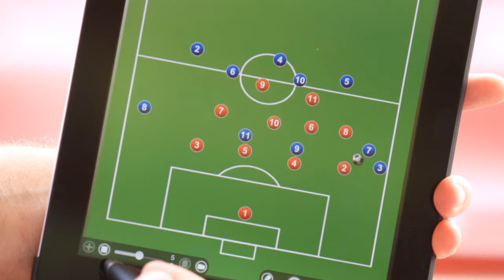Fußballtaktik: Grundordnungen & Spielsysteme [TRAILER]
FUSSBALLTAKTIK: GRUNDORDNUNGEN & SPIELSYSTEME | Taktische Grundlagen für Deine erfolgreiche Spielphilosophie | Mit Teamchef Manuel Baum

1x1SPORT -- Europäische Akademie für Sport und Training zeigt:

- Grundordnungen, Spielsysteme, und taktische Feinheiten im modernen Fußball
- Entwickle Deine eigene Spielphilosophie und stelle Dein Team erfolgreich auf
- Defensive und offensive Grundordnungen
- 4-4-2 (flach & Raute), 3-5-2, 3-4-3, 4-2-3-1, 4-3-3, 4-1-4-1
- Taktische Umstellungen während des Spiels
- Effektiv auf die Taktik des Gegners reagieren
- Richtig Verschieben
- Überzahlsituationen kreieren
- Unterzahlsituationen vermeiden
- Perfekte Raumaufteilung

Anschaulich erklärt von Taktikexperte Manuel Baum (Cheftrainer Bundesligist FC Augsburg)